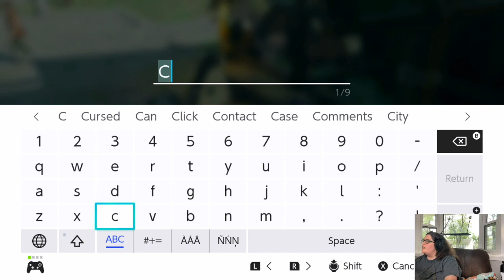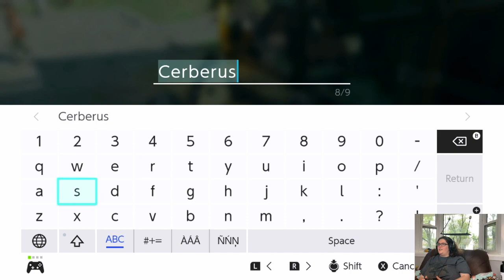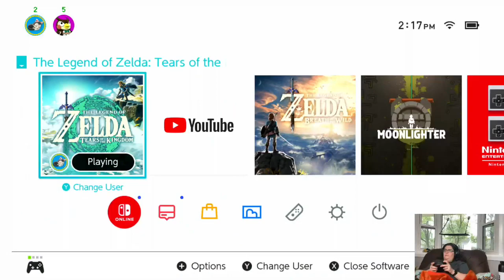More Monster Dens and Braving the Depths Once more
We head back to Lookout landing and then head back to the giant hole in the ground to the south.  However, before that we help out the brave men and women of Hyrule take out a nearby monster camp.  It was so much easier then some of the others I had dealt with.  We then dive into the depths an follow the horse headed statues.